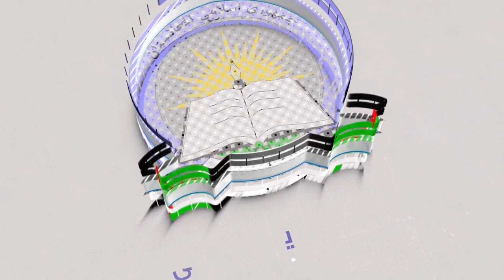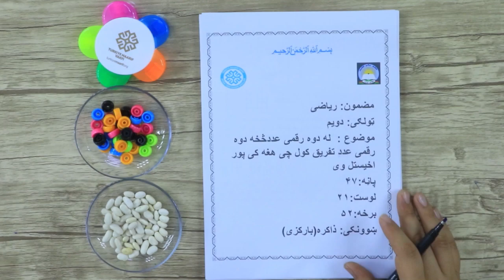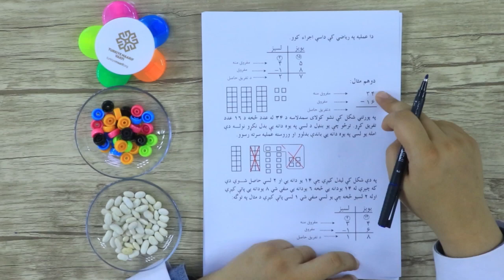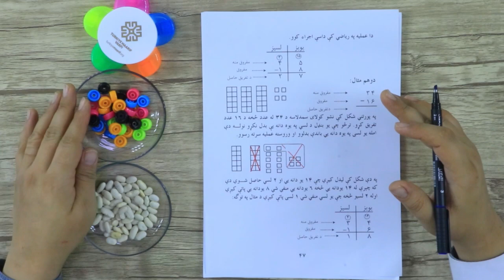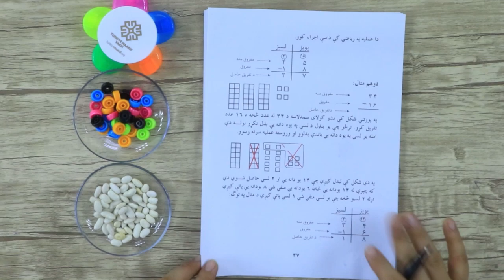دویم ټولګی مضمون ریاضی لوست 21 موضوع له دوه رقمی عدد څخه د دوه رقمی عدد تفریق د پور اخیستل سره برخ